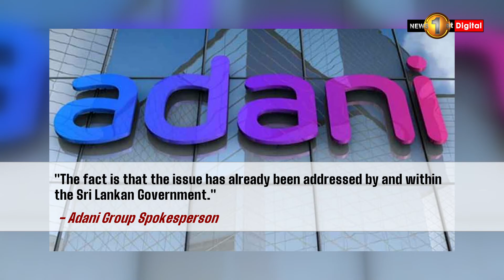The Adani Denial: Sri Lanka's Energy Controversy